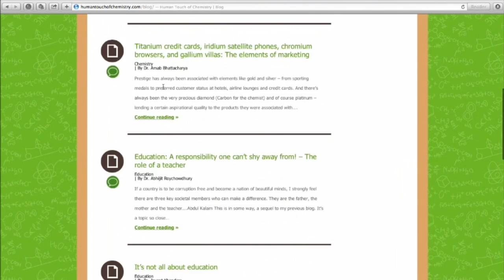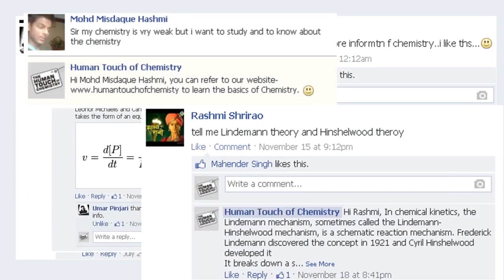Human Touch Of Chemistry Tata Chemicals Digital Case Study HD 1